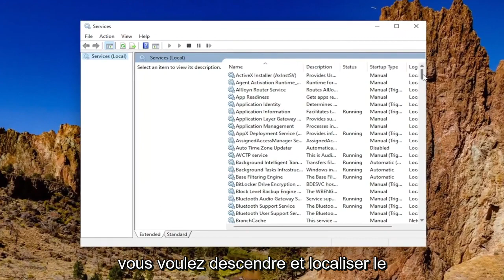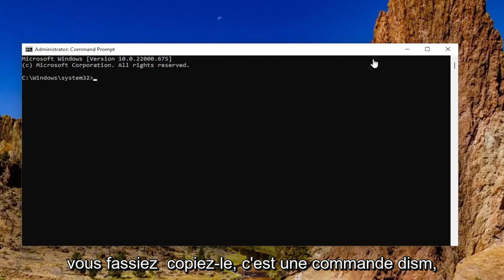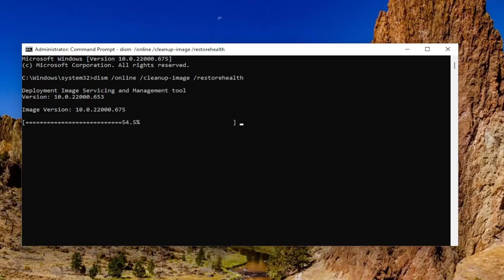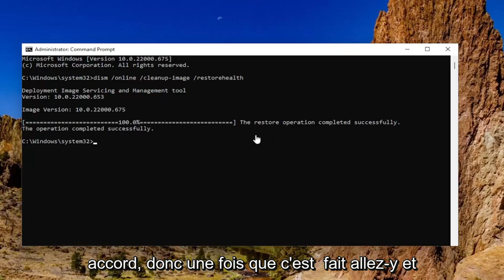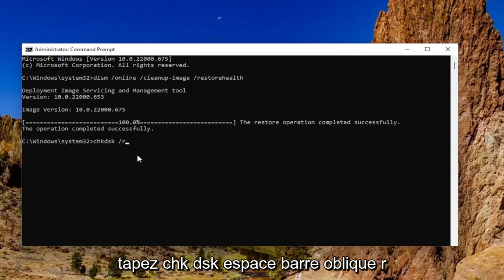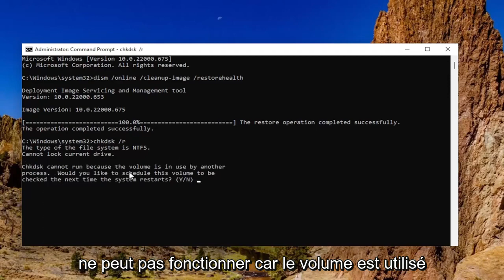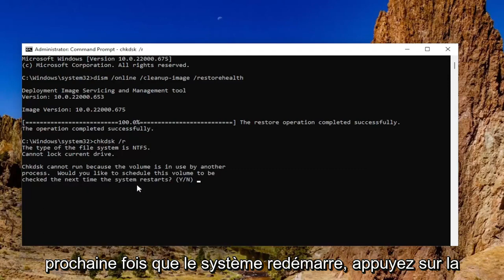La protection des ressources Windows n’a pas pu effectuer l’opération demandée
La protection des ressources Windows n'a pas pu effectuer l'opération demandée [Tutoriel]

Commandes utilisées :
dism /online /cleanup-image /restorehealth
chkdsk /r

Le vérificateur de fichiers système est un utilitaire des systèmes d'exploitation Windows qui aide les utilisateurs à réparer les fichiers d'image système corrompus. Si les fichiers de l'image système sont corrompus, votre ordinateur ne fonctionnera pas correctement et vous obtiendrez des erreurs avec certains programmes ou applications. La corruption des fichiers système peut être corrigée à l'aide des outils SFC et DISM. Vous pouvez exécuter une analyse SFC à tout moment pour réparer les fichiers système corrompus. Parfois, l'outil Vérificateur des fichiers système n'effectue pas l'opération demandée et renvoie l'erreur suivante :

Problèmes abordés dans ce tutoriel :
la protection des ressources Windows n'a pas pu fonctionner
la protection des ressources Windows n'a pas pu effectuer l'opération demandée hors ligne
La protection des ressources Windows n'a pas pu effectuer le service de réparation
la protection des ressources windows n'a pas pu effectuer l'opération demandée 100
la protection des ressources Windows n'a pas pu réparer le service
la protection des ressources windows n'a pas pu démarrer
comment réparer la protection des ressources windows
la protection des ressources Windows n'a pas pu réparer les fichiers corrompus
la protection des ressources Windows n'a pas pu être effectuée
la protection des ressources Windows n'a pas pu effectuer l'opération demandée bitlocker
ne peut pas exécuter sfc scannow la protection des ressources Windows n'a pas pu
comment réparer les fichiers corrompus de protection des ressources Windows